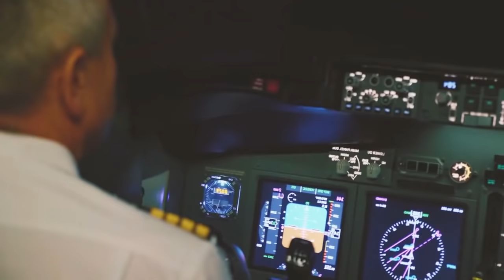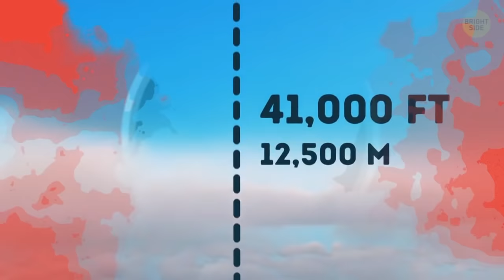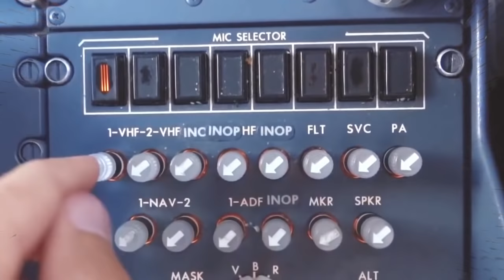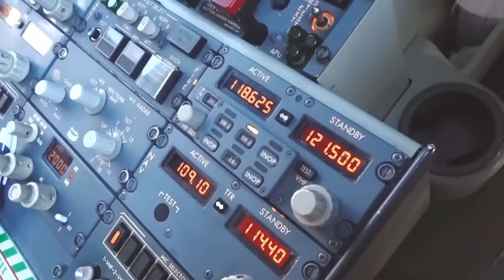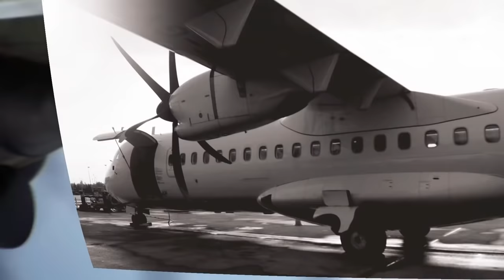Air Canada Flight 143 run-out of fuel at height of 41,000 ft - The Gimli Glider Case Study in Hindi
Air Canada Flight 143 run-out of fuel at height of 41,000 ft

The Gimli Glider Case Study in Hindi

"The story of Air Canada Flight 143 case study where in the history first Airplane run out of fuel at height of 41,000 ft and how they land on the race track. In this accident all the passenger safely land."